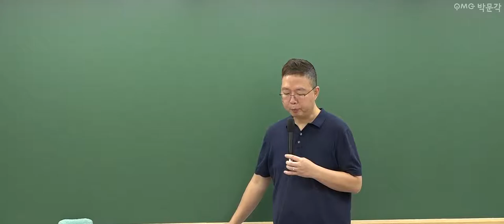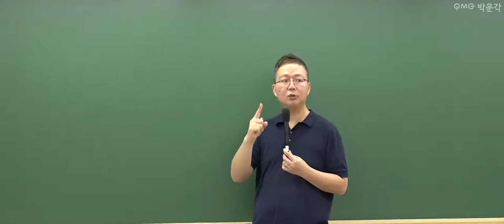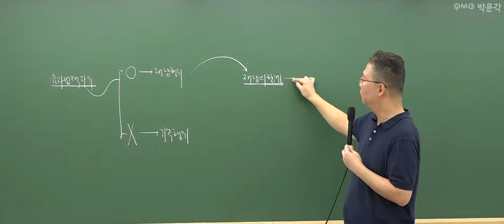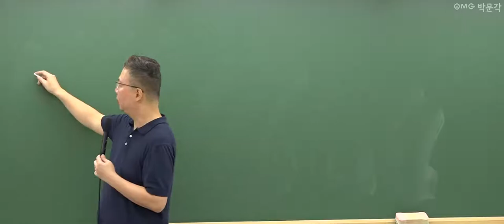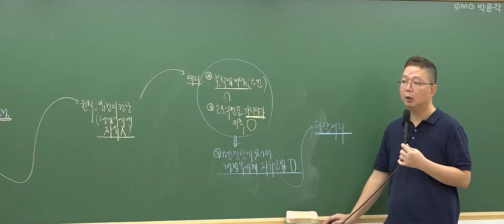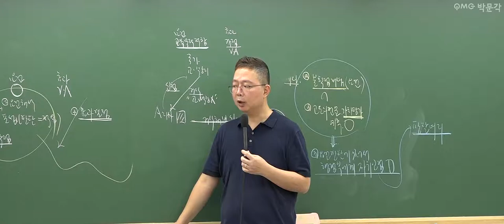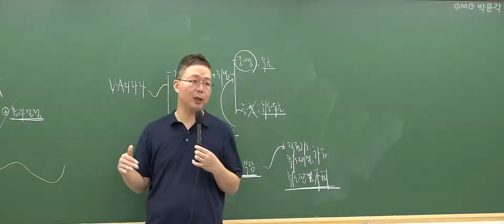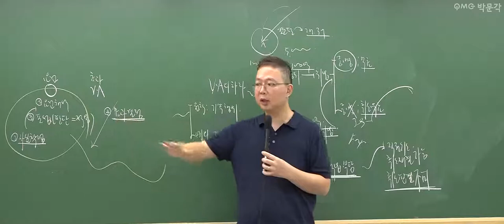[군무원 행정법 무료특강 16회] 공무원시험 준비하는 공시생 군시생들을 위한 공무원 기초이론 무료강의 풀버전! | 김정일 행정법 | 박문각공무원